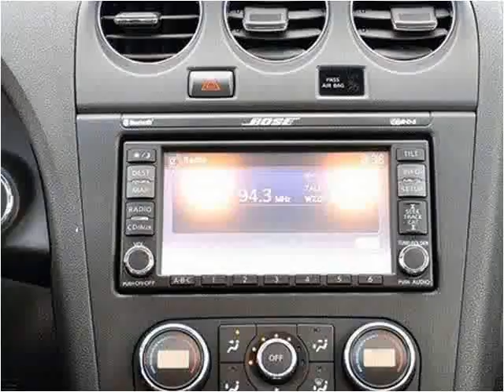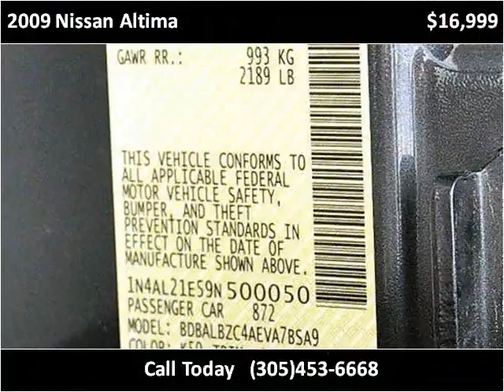2009 Nissan Altima Used Cars Lake Worth FL